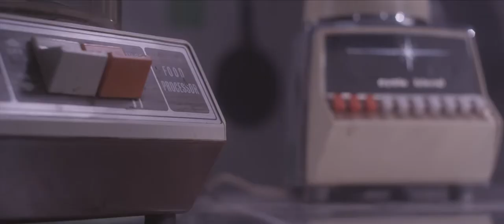Citizen 'Caine: Official Trailer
A cocaine-addicted insurance salesman confronts the seedy underbelly of Hollywood in search of his missing teen-aged daughter. More info on the film can be found